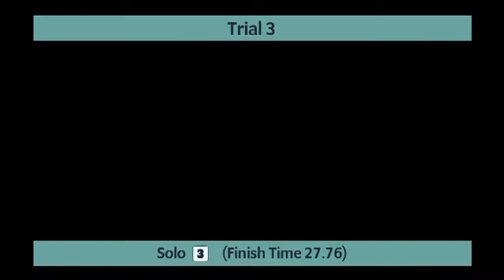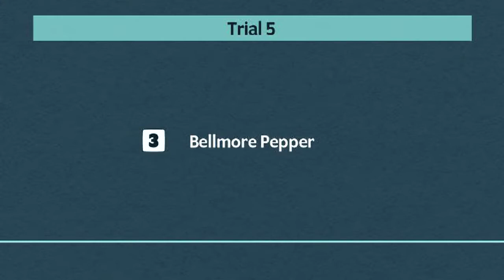Sunderland Greyhounds Trials on 23rd May 2021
Trials meeting at Sunderland Greyhounds on 23rd May 2021.